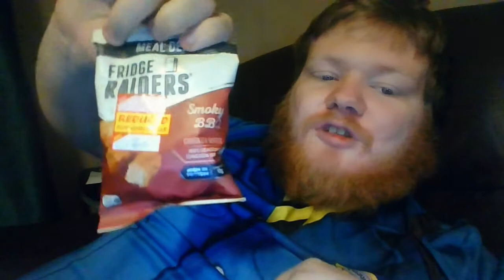Eating Smokey BBQ flavoured Fridge Raiders